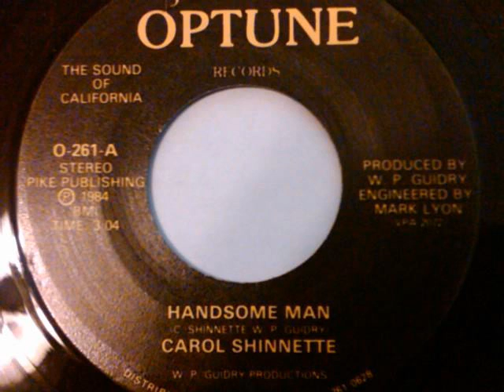HANDSOME MAN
CAROL SHINNETTE - OPTUNE RECORDS 1984